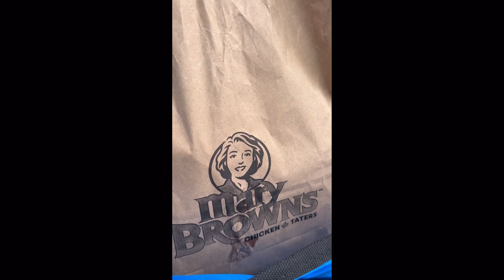Centennial Beach Time [4K]